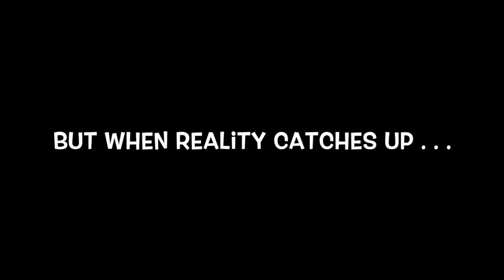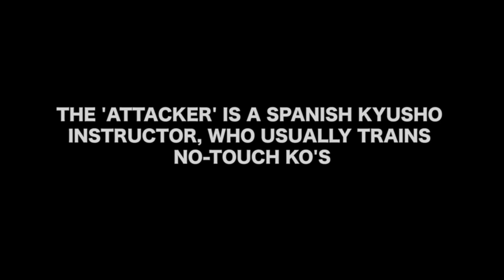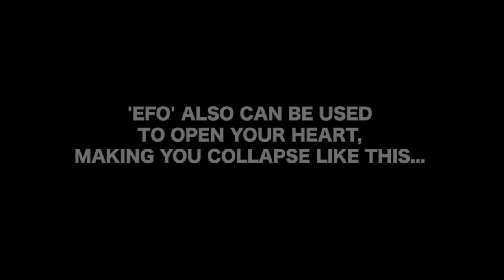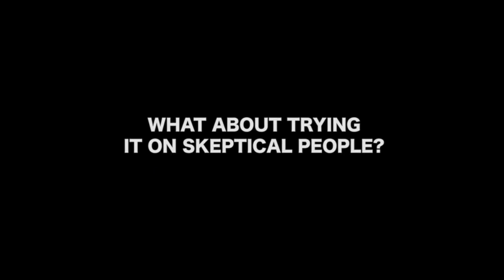Qi Power or Lin Kong Jin Empty Force Compilation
Qi Power, Lin Kong Jin / Empty Force Compilation of Martial Artists desperately in need of psychiatric treatment. Harness the Chi Power of confused minds!
... This kind of belief is common in Chinese and Japanese martial arts as Tai Chi and Aikido. But there are also "sects" out there as Yellow Bamboo and EFO. It seems like many of the "masters" believe themselves in what they do. Apparently some people have a very deep need of believing in magic and mysteries.
- "Hey! Look at me! I am special!"

(edit: sorry for the crappy spelling folks)